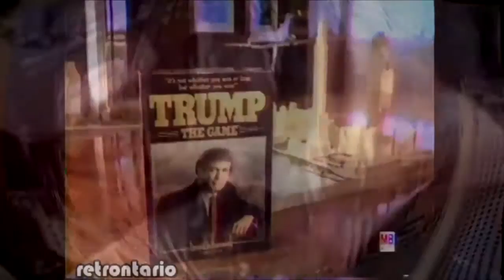Number One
World leaders, arrogance and abuse.